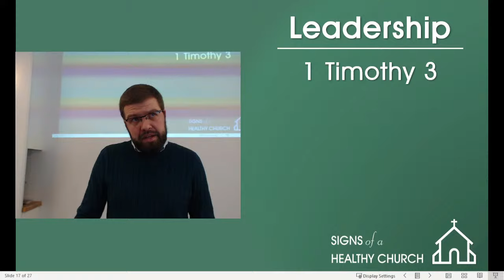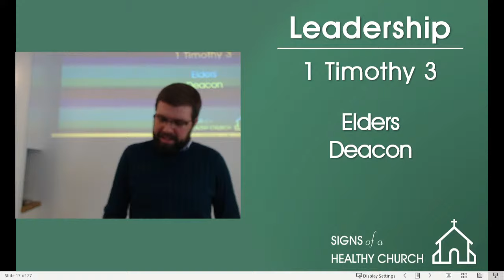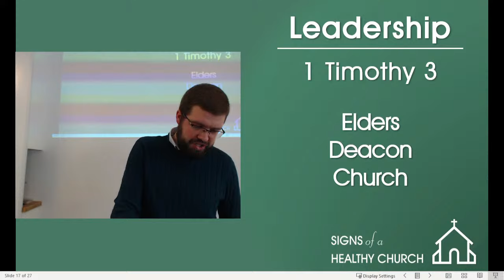#8 - Leadership - 1 Timothy 3